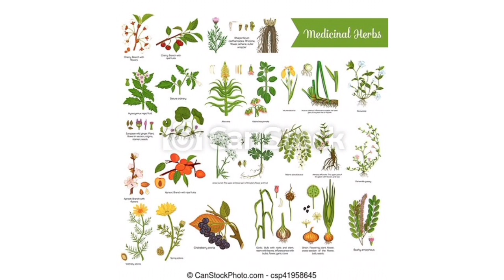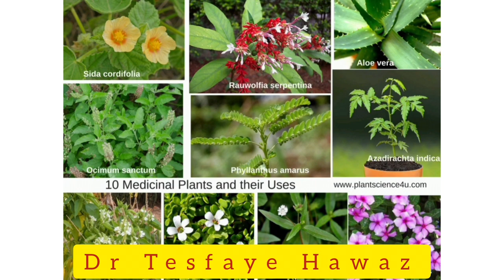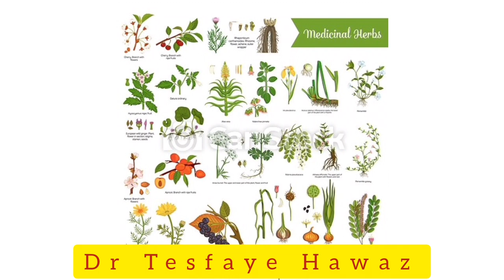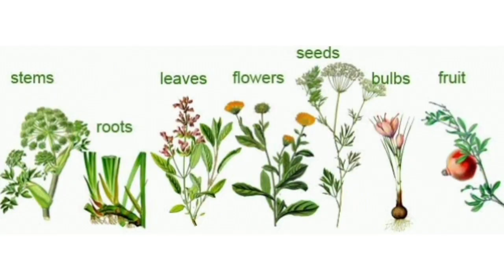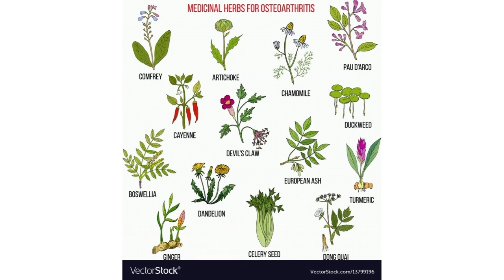የህዳሴን ግድብ ማረፊያ ቦታን የተፈጥሮ ሃብትን ያጠኑት ሳይንቲስት ተስፋዬ_ሃዋስ/Dr/